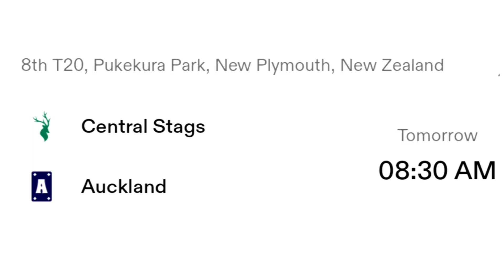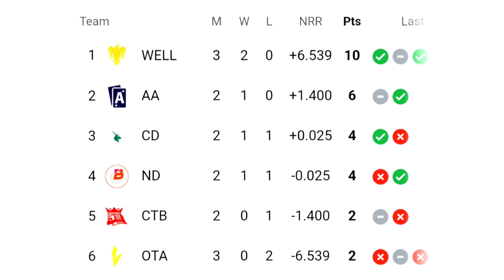Super smash league 2023 Central stags vs Auckland Aces 8th Match prediction today cs vs auck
Central Stags will be up against the Auckland Aces in the 8th match of the Super Smash 2023. The match will be played at Pukekura Park, New Plymouth and will start at 8:30 AM IST on December 29.

Central Stags have played two matches in the Super Smash 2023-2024 so far, both against Northern Knights. They registered a massive 55 run defeat in the first game but bounced back to bag a 56 run victory in the next game.

Meanwhile, Auckland Aces won the first game against Canterbury by 28 runs before their second game against Wellington was washed out due to rain, It is very competitive tournament thus both teams would like to take a lead early in the tournament. A defeat would not be good for either of the team.

Central Stags vs Auckland Aces T20 Match Live Streaming

TV channels: Star Sports has the broadcast rights of Super Smash and fans can watch the matches on Star Sports Network.

Live Streaming: You can live-stream the match on Hotstar and Website.

CS vs AA Match Toss Prediction

Chasing has been preferred by captains so far and once again captain winning the toss should bowl first.

CS vs AA Pitch Report

The pitch will help the bowlers early but it will settle down to become a very good batting surface. A score of 170 should be a good one to defend.